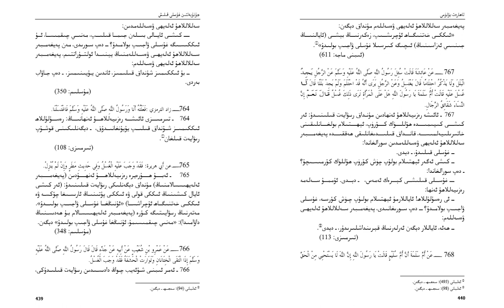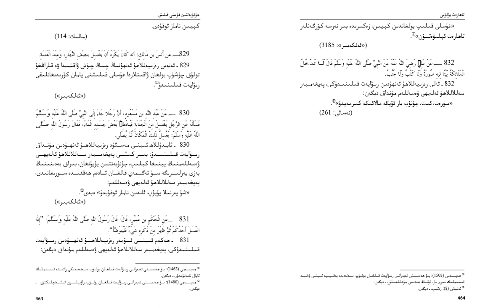ﺟﯘﻧﯘﺑﻪﺗﺘﯩﻦ ﻏﯘﺳﻠﻰ ﻗﯩﻠﯩﺶ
ﻏﯘﺳﻠﻰ  ﻗﯩﻠﯩﺶ